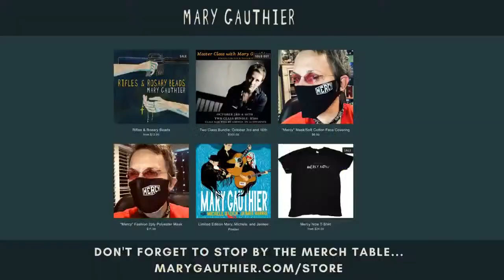Sundays with Mary: Ray Wylie Hubbard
Looking forward to catching up with my friend, and my first touring partner, Ray Wylie Hubbard on this week's show.

Tips will be distributed between all of the songwriters and musicians